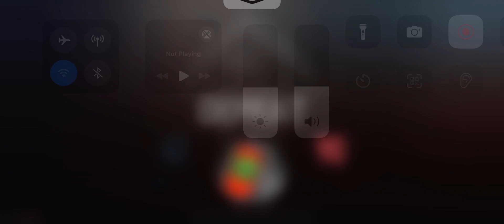Call of duty Warzone Mobile